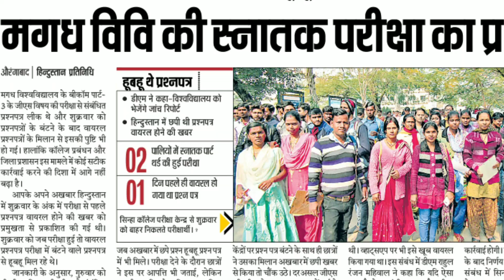Magadh University part 3 exam 2018 | magadh University part 3 exam का प्रश्न हुवा लीक | ASR SSC GURU